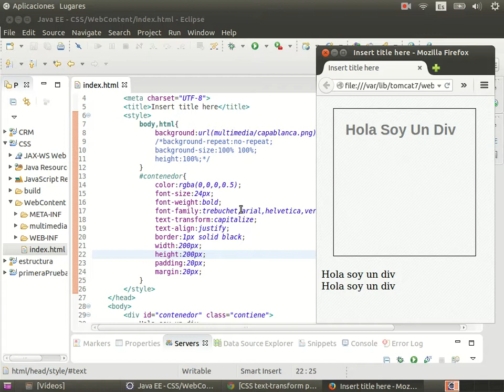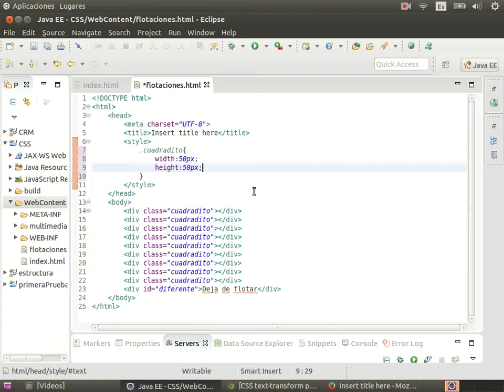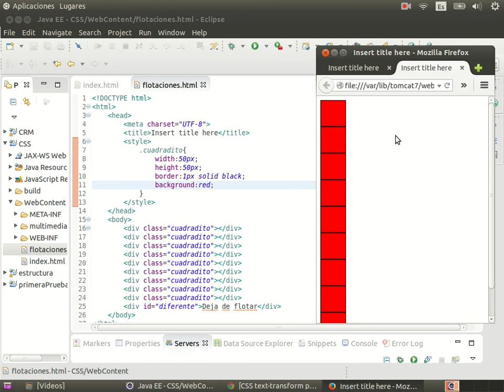Curso de J2EE Parte 5 CSS 19 Preparando para flotar